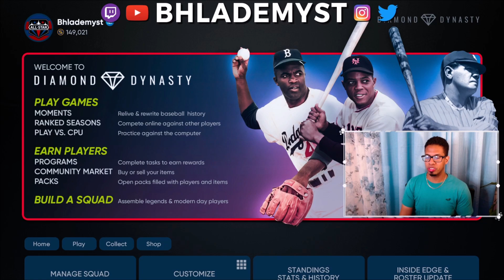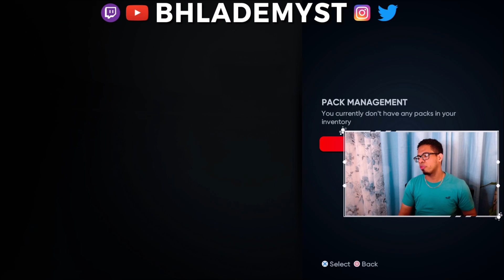*NEW* HOW Many DIAMONDS Can We PULL 2nd INNING Program PACK Opening + MUST Watch MAJOR Announcement!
All it starts tonight or early early tomorrow morning!